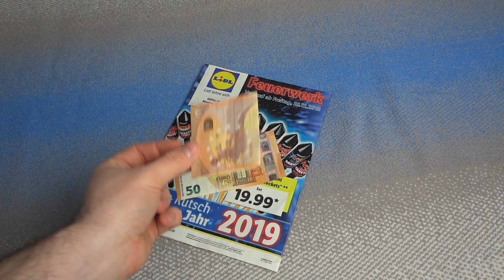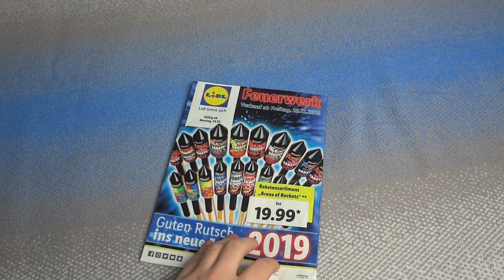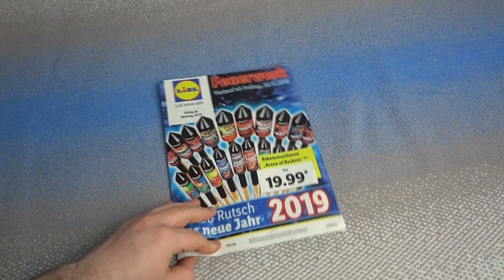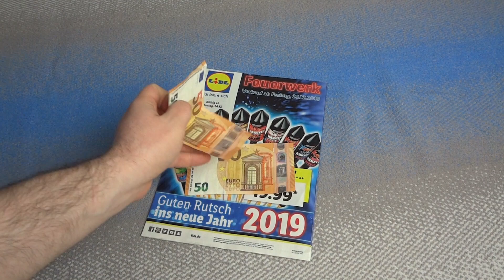DEINE 75 EURO FEUERWERK EINKAUFSLISTE / Einkaufstour bei LIDL | © KNALLERBOX 🚀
Du hast sagenhafte 75,00€ für dein diesjähriges Feuerwerk zur Verfügung? Kein Problem! Ich hätte für 75 Euro folgende Artikel eingekauft... ✍️